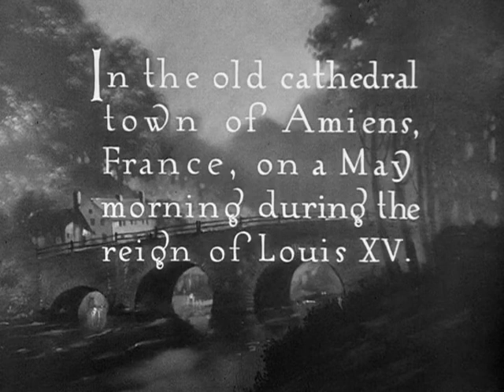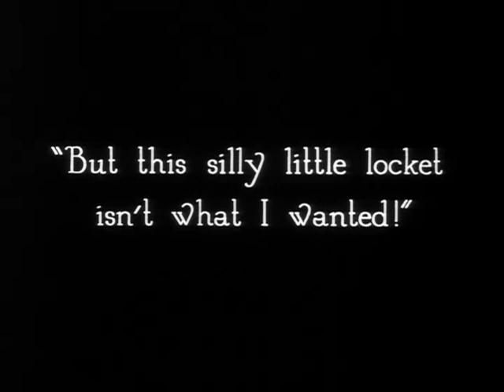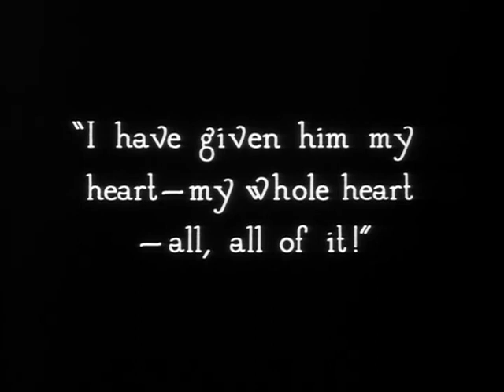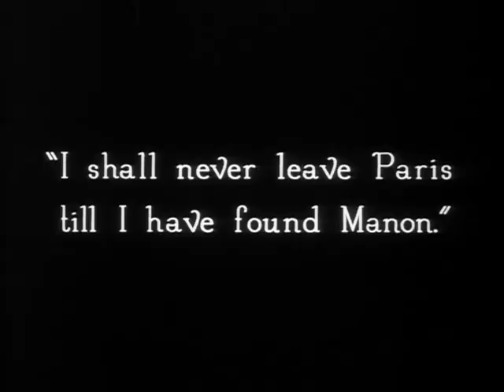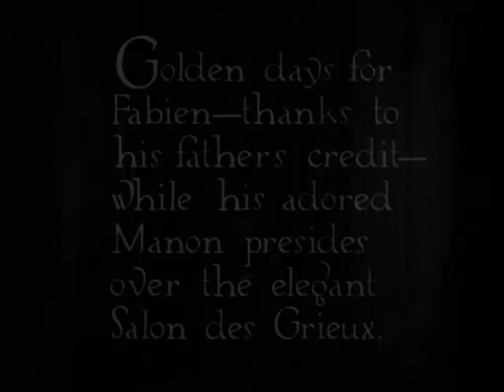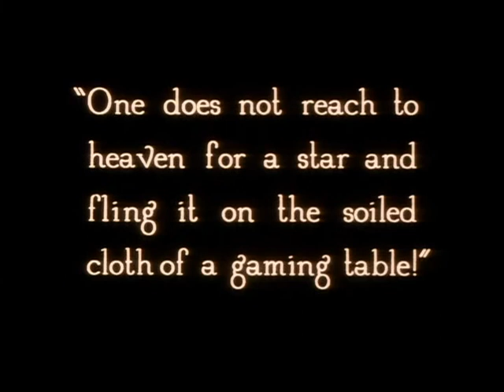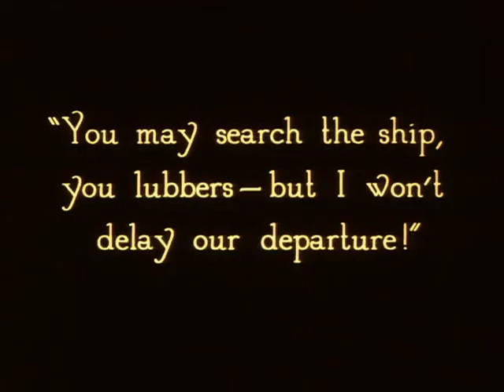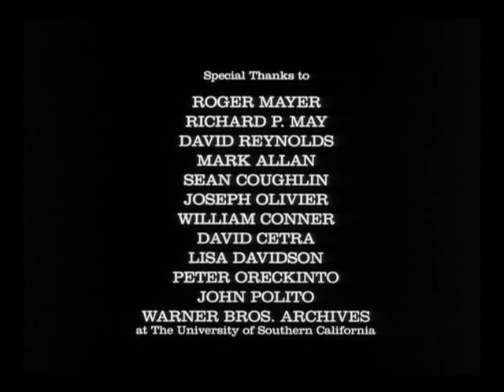When a Man Loves (His Lady) (1927)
'When a Man Loves is a 1927 American silent historical drama film directed by Alan Crosland and produced and distributed by Warner Bros. The picture stars John Barrymore and features Dolores Costello in the frequently filmed story of Abbe Prevost's 1731 novel Manon Lescaut. The lovers suffer, but the film has an optimistic ending, as they head to America. Manon dies at the end of the novel. The UK release title was His Lady.

The film was the third feature from Warners to have a pre-recorded Vitaphone soundtrack.

Cast
John Barrymore as Chevalier Fabien des Grieux
Dolores Costello as Manon Lescaut
Warner Oland as André Lescaut
Sam De Grasse as Comte Guillot de Morfontaine
Holmes Herbert as Jean Tiberge
Stuart Holmes as Louis XV, King of France
Bertram Grassby as Le Duc de Richelieu
Tom Santschi as Captain of convict boat
Marcelle Corday as Marie, a servant
Charles Clary as a lay brother
Templar Saxe as Baron Chevral
Eugenie Besserer as the landlady
Rose Dione as Nana
Noble Johnson as an Apache
Tom Wilson as convict aboard the boat
Myrna Loy as woman on ship

Production
When a Man Loves re-teamed Barrymore and Costello after 1925's The Sea Beast. The film is the third and last film in Barrymore's first Warners contract, having been preceded by The Sea Beast and Don Juan. He and director Alan Crosland re-teamed at United Artists to make The Beloved Rogue, another French costume story that was selected because of the popularity of When a Man Loves. This film version of When a Man Loves repeats the ending of The Sea Beast, providing a happy ending rather than the tragic ending of the source material.

Many of the people who worked on the previous year's Don Juan worked on When a Man Loves, such as director Crosland, writer Bess Meredyth, editor Harold McCord, and director of photography Byron Haskin.

Response
When the film played in the theater, the audience was amazed that the sound was coming from the speakers, not from an actual live orchestra. A New York Times reviewer wrote that he, and probably the rest of the audience, forgot the fact that there was actually no orchestra in the theater. At the end of the film, The Vitaphone Symphony Orchestra was shown to the audience for about 15 seconds.

Box office
According to Warner Bros. records, the film earned $732,000 in the U.S. and $305,000 in other markets.

Premiere Vitaphone short subjects
When a Man Loves premiered at the Selwyn Theatre in New York City on February 3, 1927.

Title              Year
Quartette from "Rigoletto"         1927
Van and Schenck "The Pennant Winning Battery of Songland" 1927
Charles Hackett of the Chicago Opera Company Sings "Questa o quella" and "La donna è mobile" from "Rigoletto"      1927

Home media
On June 16, 2009, When a Man Loves was released on DVD from Warner's Archive Collection. This was the film's first home video appearance.

Other film versions
Manon Lescaut (1914)
Manon Lescaut (1926)
Manon Lescaut (1940)'